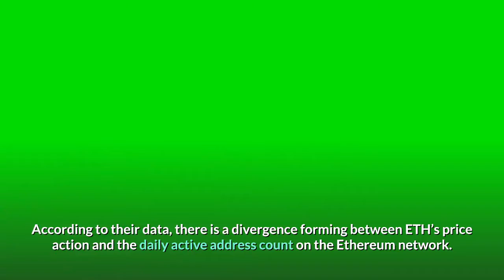The Key Reason Why Ethereum Could Move Even Higher After 20% Bounce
While legacy markets and Bitcoin have rejected from local highs, Ethereum has been holding up well. Since the launch of Uniswap’s UNI token, the price of the leading cryptocurrency has surged around 6-7%. From the lows set earlier this month, the coin is up in excess of 20%, shocking some commentators who thought this market was on the verge of a bear trend. Ethereum is primed to move even higher in the days ahead. Ethereum is primed to continue its ascent in the days ahead as on-chain statistics favor bulls, blockchain analytics firm Santiment reported on September 17th. According to their data, there is a divergence forming between ETH’s price action and the daily active address count on the Ethereum network. The last time such a divergence was seen was prior to a strong 20% uptrend in August/Early-September. This is also the first positive divergence since August, suggesting that bulls may soon reassert control over ETH’s price action:ETH’s long-term fundamentals remain in a good state despite the recent price action. Chris Burniske, a partner at Placeholder Capital, recently commented on Ethereum’s prospects in this market cycle:This was echoed by Joseph Todaro of Blocktown Capital. He said that DeFi will do more to drive Ethereum higher than ICOs last cycle:Ethereum may run into short-term concerns, though, with transaction fees hitting notable highs.